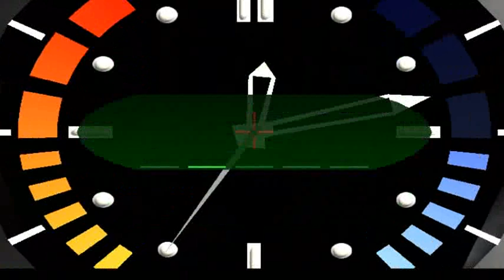Goldeneye 007 N64 Custom Level: Manufactory 2 (00 Agent)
This is a Goldeneye custom level called Manufactory 2. This custom level was created by ZKA.

This was played using 1964 emulator with mouse & keyboard controls and crosshair enabled. The link below is a tutorial by Graslu00 that shows you how to download and install 1964 and play Goldeneye using mouse & keyboard controls. This tutorial will also show you how to install Goldeneye custom levels and campaigns.